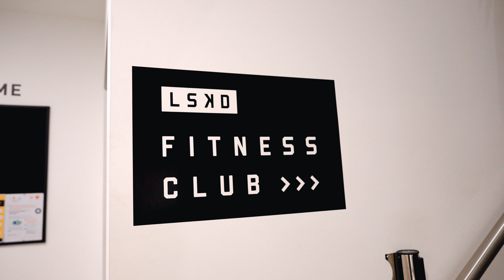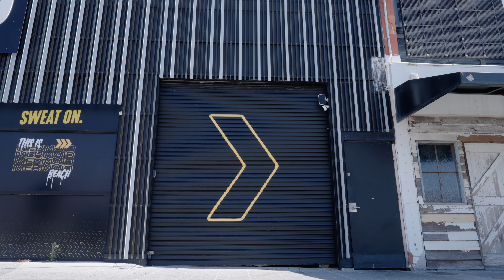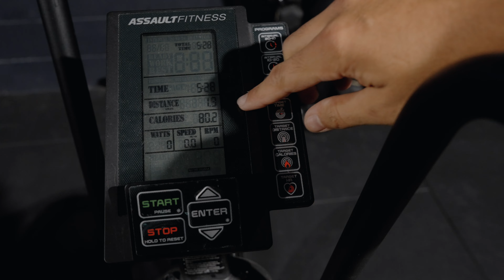LAST MINUTE SHOOT FOR LSKD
BEEEEN A MINUTE. I know! Unsure where my YouTube structure is and I can't promise there will ever be any haha. But for clarity it will be product reviews, vlogs, films mainly.

Chur.